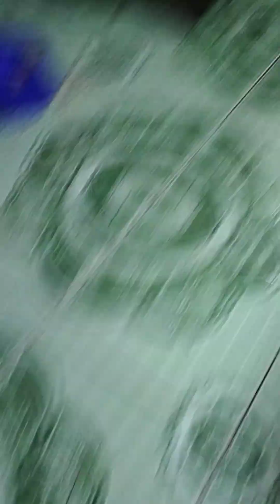PANDA IS BARKING WITH OREO AND ANDREW